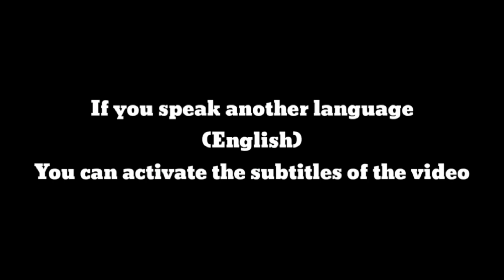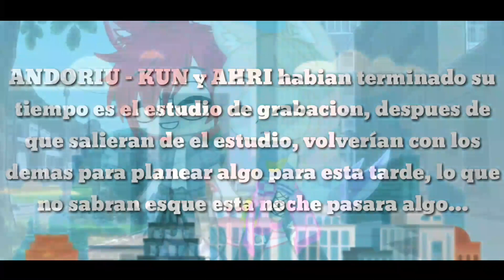ANDORIU - KUN VS SONIC.EXE | FRYDAY NIGHT FUNKIN MOD PARODIA | ESPECIAL DE HALLOWEEN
Hola gente, espero que les haya gustado el video, y muchas gracias por el apoyo que me están dando, y quiero comentar una cosa, no se me desesperen por no ver a los demas personajes de el especial de halloween, porque editar todo el video toma demaciado tiempo (literalmente me tomó 1 mes en terminar este video) por eso es que no están los demas personajes, tenganme paciencia para terminar todo lo que me falta y ya estarán en YouTube  pronto...